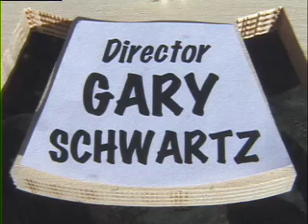PHI PHENAKISTISCOPE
"Phi Phenakistiscope" 1:38 Directed by Gary Schwartz, Associate Professor in the Entertainment Arts Department of the College for Creative Studies.
    Stop-motion video produced on location on the streets of Ottawa, Canada during the Ottawa International Animation Festival.  "Phi" traverses the streets of a miniature bronze relief Ottawa in search of the source of his heads.  His journey ends with a Phenakistiscope of his animated Red Maple Leaf heads.
    The video screened as the opening film of the
 final awards evening at the Museum of Civilization.